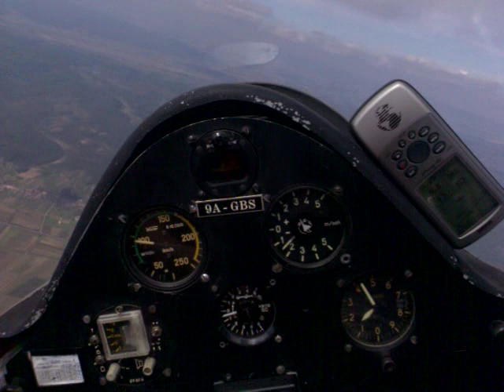Jedrenje Std Cirrus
Kratki isjecak s jedrenja Std Cirrusom, Slavonski Brod, baze 1500m, prelet 135km